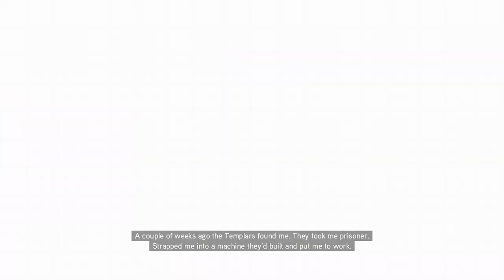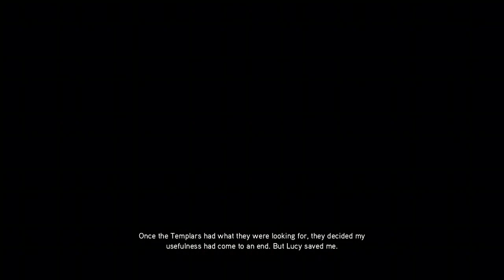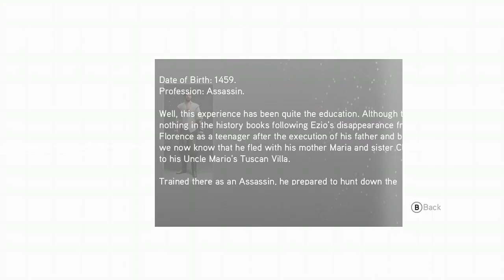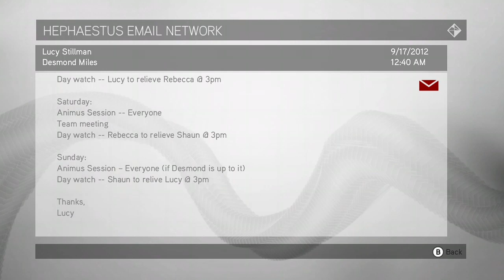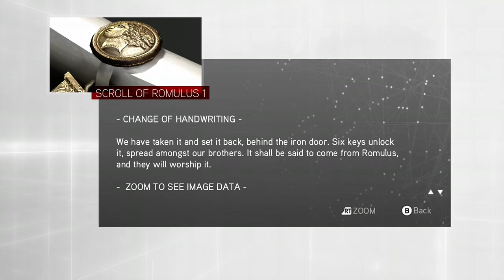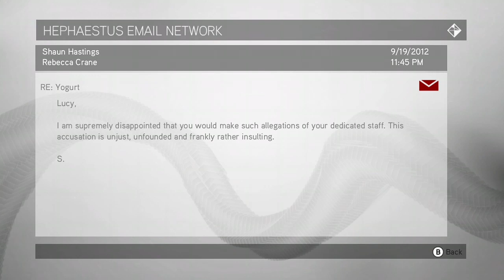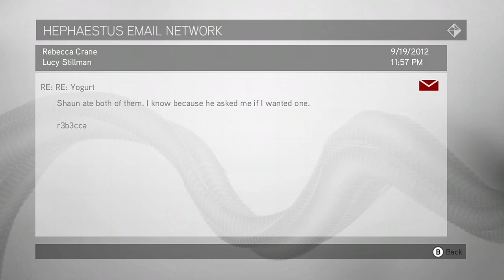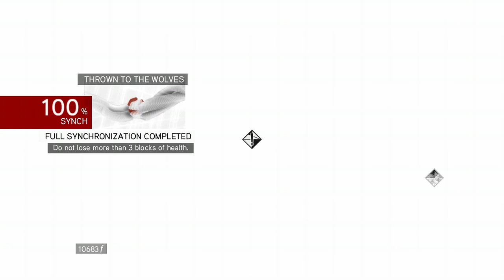Glitchy History Channel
A brand new Assassin's Creed!  This one starts off super action packed and intense!  I absolutely love it.

Desmond returns.

♧ The Mona Lisa sits behind a 6' bulletproof barrier at the Louvre museum in Paris, where it's been kept for more than 200 years.
♧ Da Vinci would visit graveyards and steal corpses to study human anatomy.
♧ Da Vinci never married, nor did he have children.  He never had any relationships with women and wrote in his journals how he found male/female intercourse disgusting.

** Questions **
♧ What is the most sentimental thing you have ever owned?
♧ What's the craziest thing you've ever had to do to find something you lost?

Feel free to answer in the comments below!